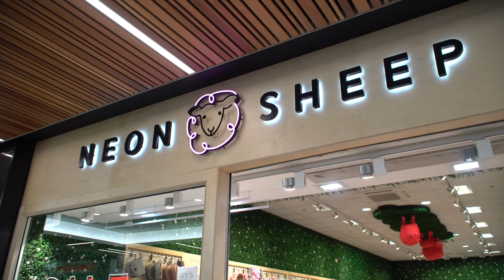Ealing Broadway - New retailers of 2018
In 2018 we welcomed itsu, Neon Sheep, and Cath Kidston to the Cetnre!